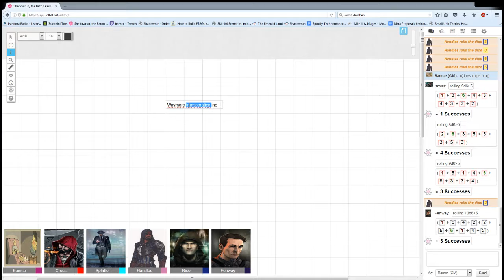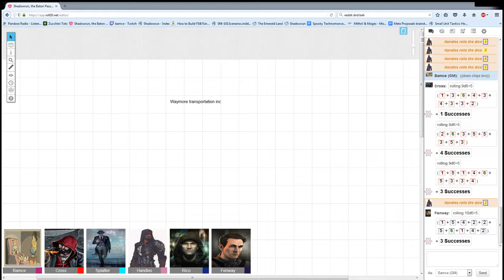Shadowwalking Session 1 pt 2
Meet complete, its now onto the legwork. It sounds like an easy job, just get  package. A oddly specifically shaped package.